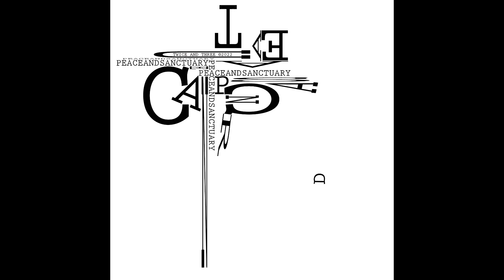PEACE AND SANCTUARY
BY: ANGELA MARIA TENNE A.K.A. TWICE AND THREE A.K.A PLETHORA BMI

MEDITATIVE INSTRUMENTAL ELECTRONICA.

MASTERING: ANGELA MARIA TENNE
COVER ART: ANGELA MARIA TENNE
VIDEO: ANGELA MARIA TENNE

INGREDIENTS:

MAGIX ACID PRO 4, 8, AND 10 ( MUSIC )
MAGIX SOUNDFORGE PRO 6, 10, AND 14 ( MASTERING )
MAGIX VEGASVIDEO PRO 18 ( FX )
2002 GATEWAY COMPUTER ( MY LOVELY )

COMMENTARY:

WHEN ORIGINALLY RELEASED UNDER MY ORIGINAL BAND/PROJECT "PLETHORA", VIA SONY’S ACID PLANET, CNET, AND BROADJAM, THIS PIECE CHARTED IN MORE THAN ONE GENRE. WHEN RELEASED ON CNET THERE WERE APPROXIMATELY 357 DOWNLOADS OF THIS BEFORE THEY SHUT IT DOWN ALONG WITH THEIR ENTIRE MUSIC PLATFORM. MY EMAIL DOCUMENTATION FROM BROADJAM AND ACID PLANET SCREENSHOTS HAVE IT AS #1 IN APRIL 11, 2004, AND WITHIN THE TOP TEN ON BROADJAM MARCH 8TH, 10TH, AND 12TH 2013 ETC FOR NEW AGE PROGRESSIVE ELECTRONICA. IT WAS ORIGINALLY CALLED PEACE AND SANCTUARY AND TOOK OVER 2 YEARS TO COMPLETE WHEN I FINALLY MASTERED IT AND IT WAS RENAMED PACE E SANTUARIO (PEACE AND SANCTUARY). 4:40 AT FULL LENGTH FROM ITS ORIGINAL RELEASE. 23 SECONDS OF SAMPLE ON THIS PROMO NO MATTER WHAT YOUTUBE SAYS.

ENJOY! ♡ANGELA